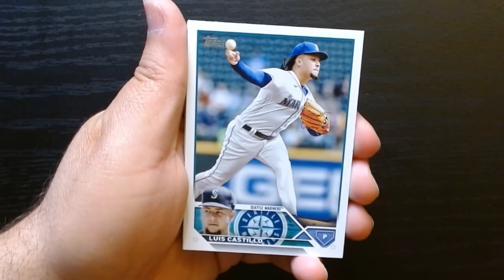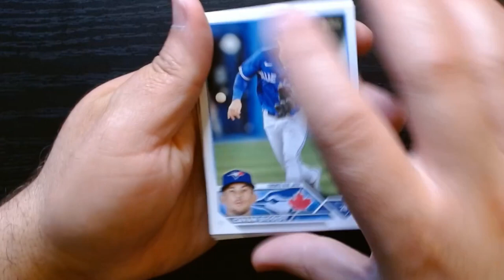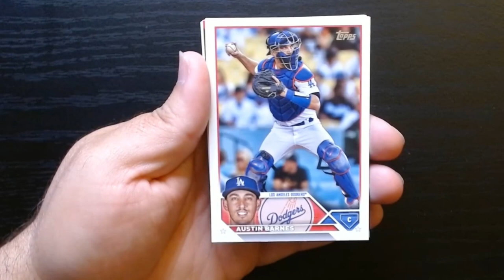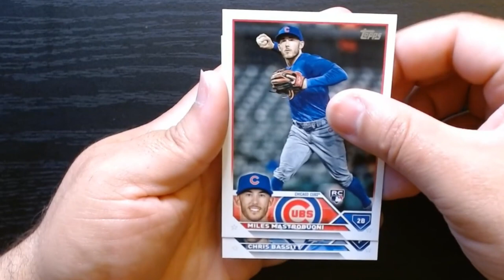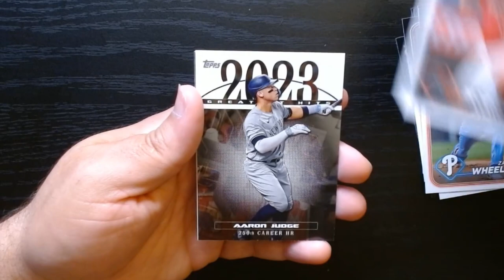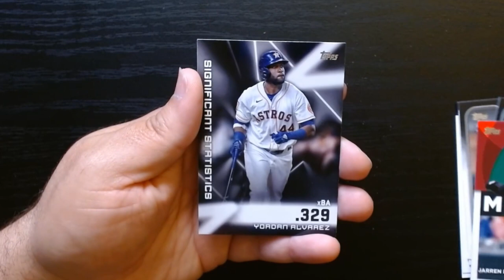Some Hobby Pack Action ⚾⚾⚾ Topps Series 1 Baseball